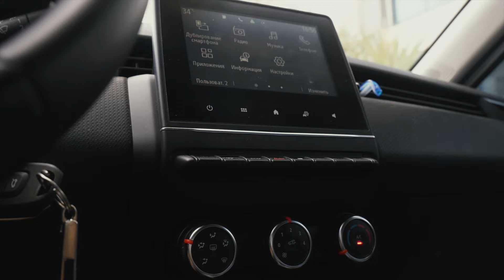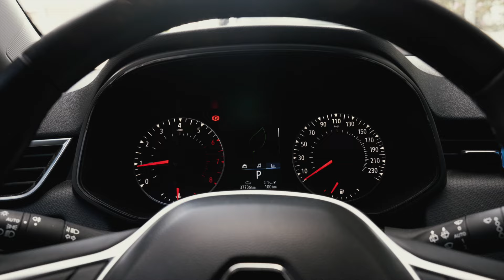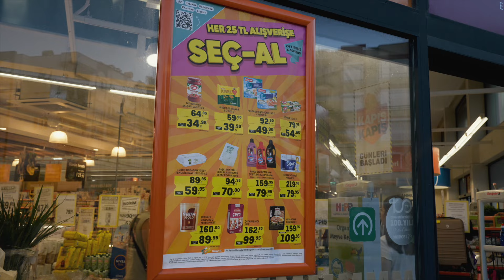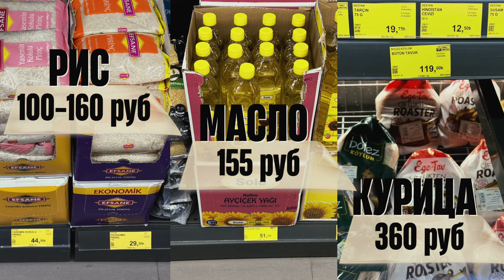Не лети в ТУРЦИЮ ДИКАРЁМ пока не посмотришь это видео!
Прожил в Турции почти два месяца в арендованной квартирке у моря. Но хорошая ли идея ехать в Турцию самостоятельно, дикарём?
Ответ найдёте для себя сами, а я в видео разложу только факты:

00:01 В чём будем разбираться
00:43 Как добраться
01:12 Где жить
03:20 Аренда авто. Все варианты
07:42 Какую валюту везти
08:33 О продуктах
09:25 Как сэкономить

ЧТО НУЖНО ДЛЯ САМОСТОЯТЕЛЬНОЙ ПОЕЗДКИ?